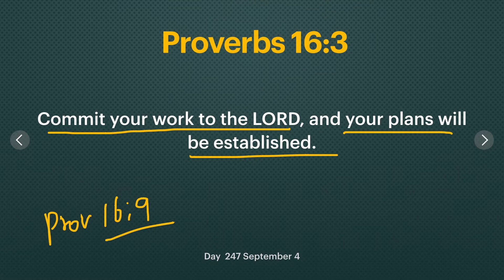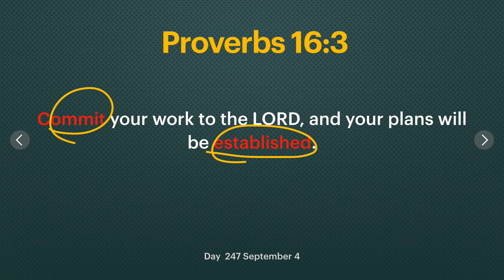Day 247 [Proverbs 16:3] How to establish your work! 365 Spiritual Empowerment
365 Empowerment is a spiritual discipline program to learn 365 Bible verses in one year, 1 verse a day to understand the meaning of each and most importantly to memorize every one of them. As followers of Jesus Christ we are to become holy like Him. In order to do that we need to store God’s Word in our heart through memorization.
1) Download "Walking with God" digital book and go to "scripture memory verses" section on page 53.

2) 365 Empowerment Check List! (Check your progress and keep yourself accountable)